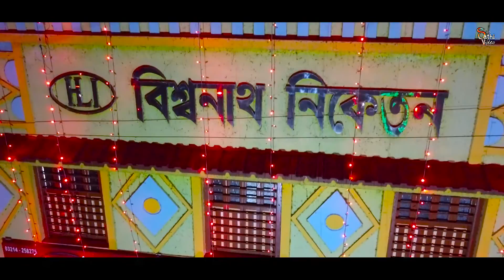CINEMATIC BENGALI WEDDING TEASER || AMIT & BAISHALI || SATHI VIDEO || 2021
A Cinematic Bengali Wedding  Teaser
Sathi Video Bargachia
Edit - Ritam Hazra